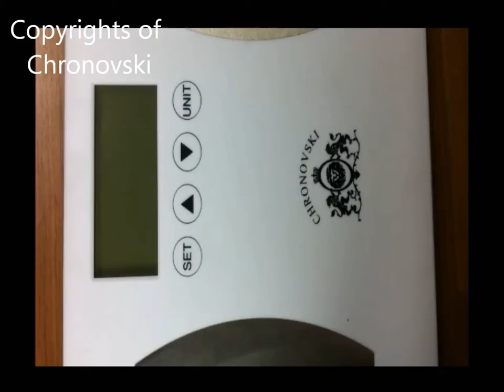Chronovski Fat Analyzer Body Mass Index Weighing Scale BMI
Chronovski Body Fat BMI Scale . Measure Body Fat Hydration Muscle and Bone Percentage with Fat Analyzer CHRONOVSKI Weighing Scale. Measures Body Fat,Hydration, BMI, Bone Percentage, Muscle Percentage and Calories.